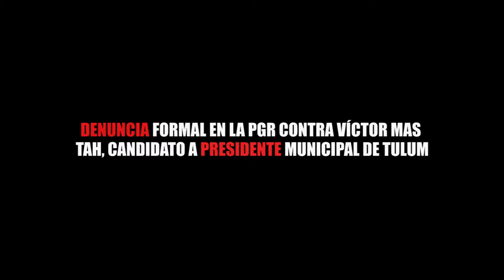DENUNCIA FORMAL EN LA PGR CONTRA VÍCTOR MAS TAH, CANDIDATO A PRESIDENTE MUNICIPAL DE TULUM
Entérate de las noticias “EN CORTO”…Denuncia formal en la PGR contra Víctor Mas Tah, candidato a presidente municipal de Tulum...